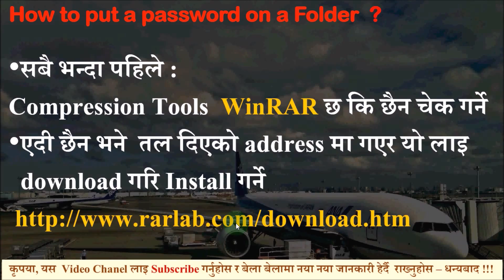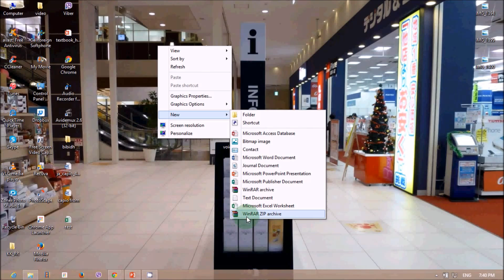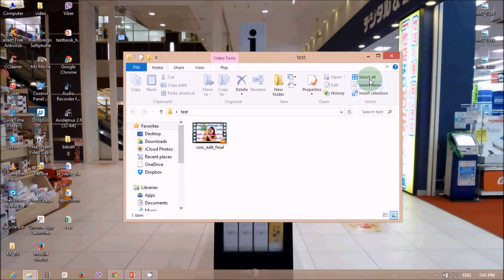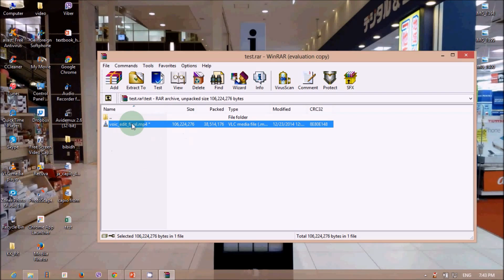फाइलमा कसरि password राख्ने? [How to put a password on a Folder?]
फाइलमा कसरि password राख्ने?
How to put a password on a Folder?
तपाइँहरुले विभिन्न खालको डकुमेन्ट(डाटा) आफ्नो कम्पुटरमा राखिरहनु भएको हुन सक्छ र एदी अरु कसैले त्यो कम्पुटर प्रयोग गरेको खण्ड मा सजिलै तपाइले राखेको डकुमेन्ट (डाटा) सजिलै हेर्न सक्छ. तर त्यो डाटा कसैले नहेरोश अथवा गोप्य राख्न चाहेको खण्डमा कसैले खोल्न नसक्ने बनाउन पनि सकिन्छ अझ भनौ तेस्लाई password राखेर अरुले हेर्न नसक्ने बनाउन पनि सकिन्छ . आउनुहोस कसरि आफ्नो डकुमेन्ट(डाटा) अरुले सजिलै हेर्न नमिल्ने बनाउने बिधि यंहा राखिएको विडियो मा जानकारी गराइएको छ ध्यान दिएर हेर्नुहोस. धन्यबाद!!!